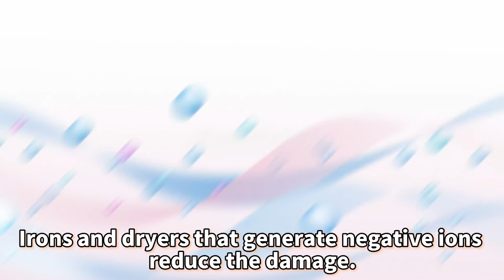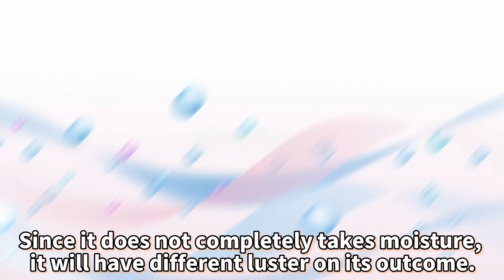Titanium plate & Negative ion hair iron / Rubber iron by LE COULEUR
LE COULEUR PROFESSIONNEL

Showroom Address:
WILCON CITY CENTER
2/F, Wilcon City Center, Visayas
Quezon City, Manila Philippines